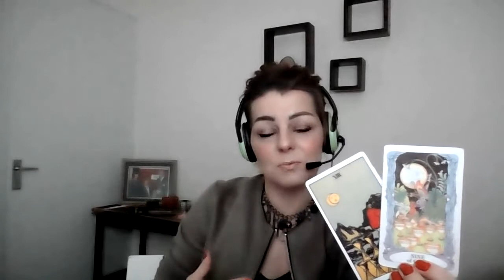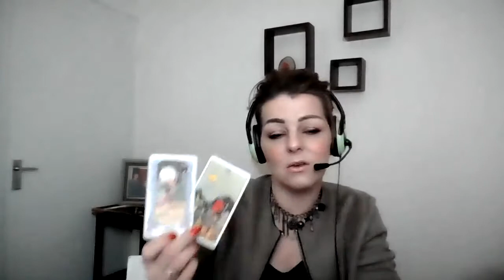Do The Hermit....Energies/Tarot of the Day November 1st, 2020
Bitchute:
True Divine44